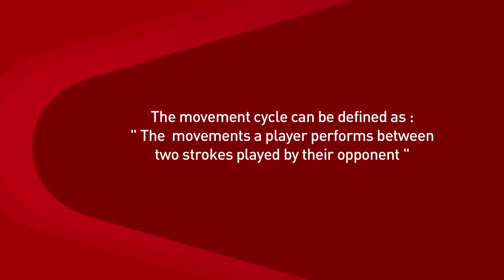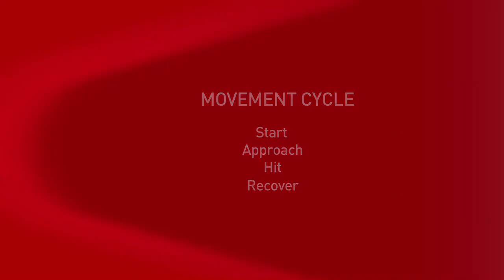CE1M6V1 - Movement - Introduction